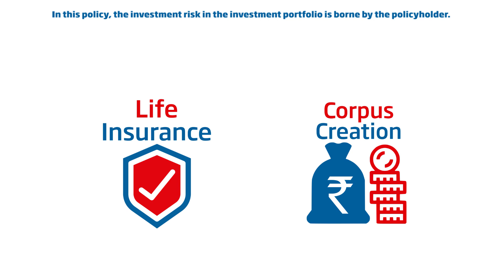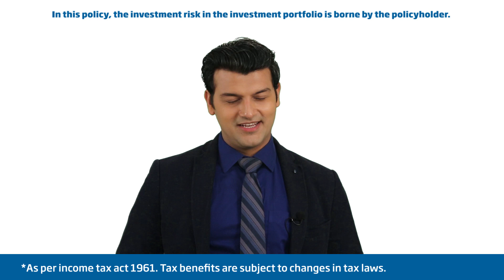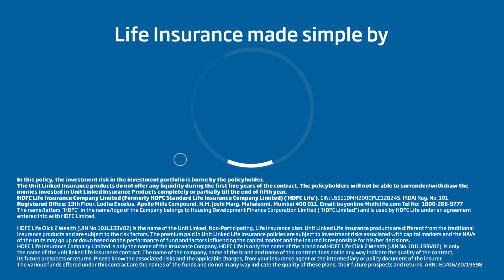How to plan for Retirement | Retirement Planning | HDFC Life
Unit Linked Insurance Plans (ULIPs) are an attractive option available for your retirement planning. We all have our aspirations and dreams for the golden years of our life. We want to have the freedom to do whatever we may want and hope to fulfil all the desires that were not fulfilled during the course of working life. Here are the steps to starting your retirement planning at 40 - The way you invest your money today will affect the lifestyle you will enjoy in the future. Here’s a simple guide to help you retire with peace of mind. So, start planning today and be sure of achieving all your retirement goals.
Download HDFC Life Insurance app and stay updated with latest Life Insurance products -